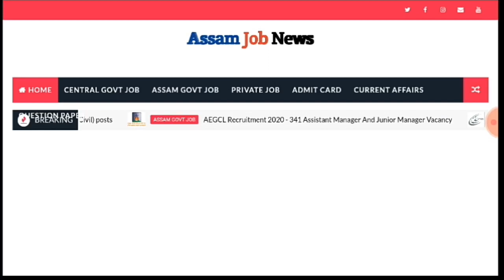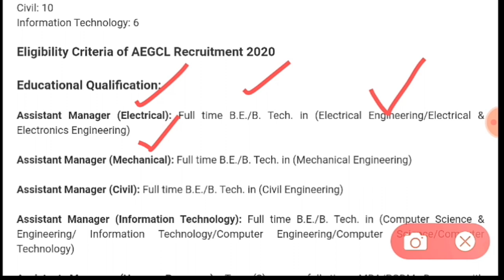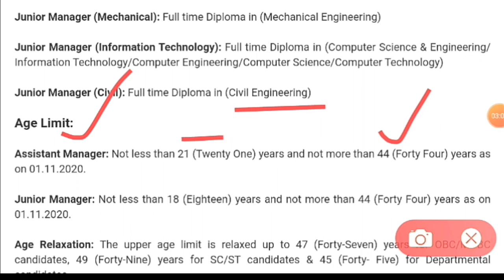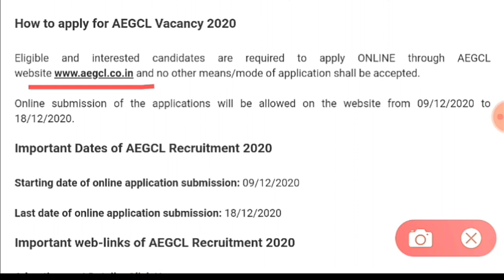Assam Electricity Grid Corporation Limited Recruitment/Apply for 341 assistant & Junior posts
Special Classes for competitive job exams:-